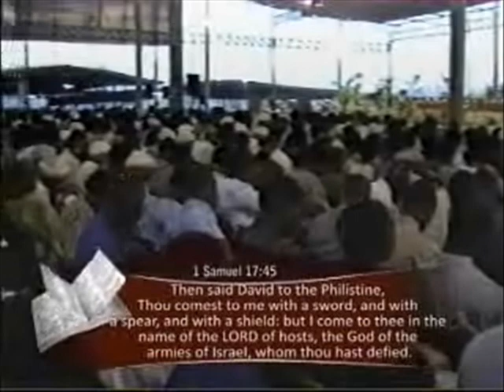THE SPIRIT OF FAITH 02 2 - PAS. W.F. KUMUYI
4656 Briarwood Drive Charlottesville, VA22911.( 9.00 am) .

344823#

1)The principle of Achievement and Productivity By Pastor W.F. Kumuyi

2) Also this books : Discipleship Class and Convert